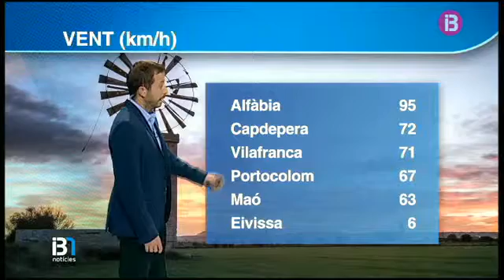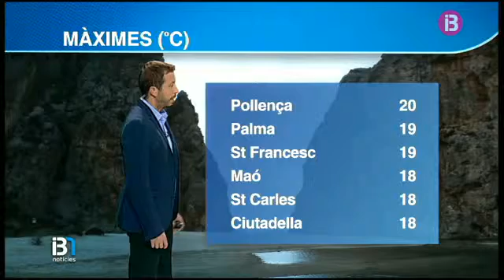Darrer El Temps vespre 10-01-2016